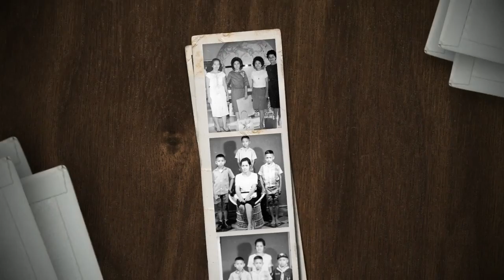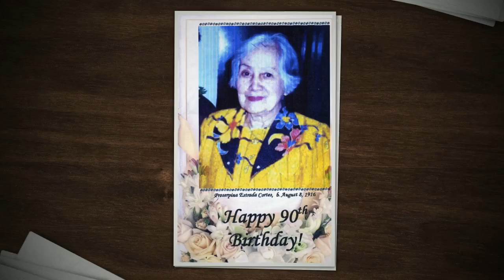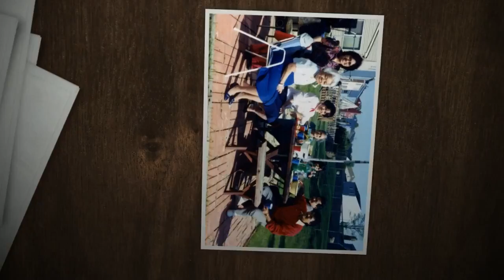Jersey Boys, Family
Created a nostalgic video for the photos I used at Mama's 90th birthday celebration in Henderson, NM. Fond memories of our times.